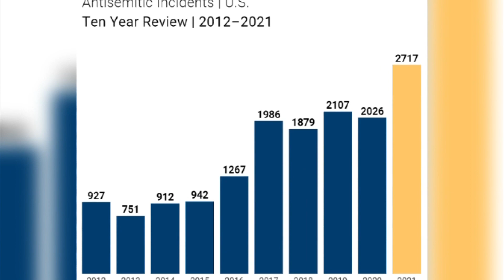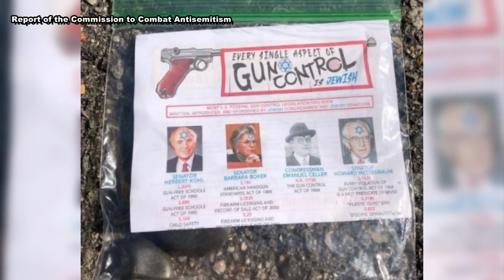Commission addresses antisemitism in Virginia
Acts of hate toward the Jewish community are an issue nationwide.